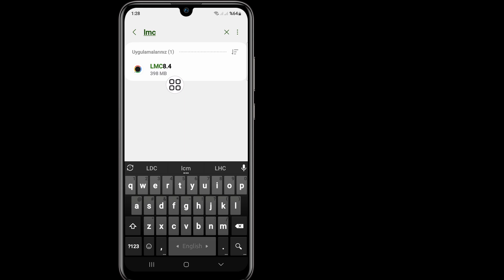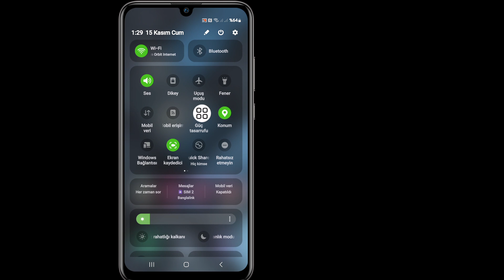Lmc8.4 Kamera Çalışmıyor Sorunu Nasıl Düzeltilir | LMC 8.4 Kamera Yüklenmiyor Sorunu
Bu Videoda Size Lmc8.4 Kamera Çalışmıyor Sorunu Nasıl Düzeltilir Göstereceğim | LMC 8.4 Kamera Yüklenmiyor Sorunu İçin En Kolay İşlemi Göstereceğim

Bu yüzden Lmc8.4 Kamera Çalışmıyor Sorunu Nasıl Düzeltilir Öğrenmek İçin Videonun Tamamını Atlamadan İzlemeye Devam Edin